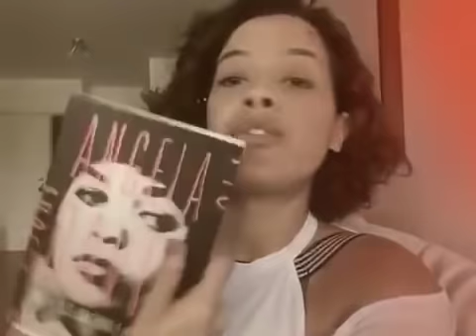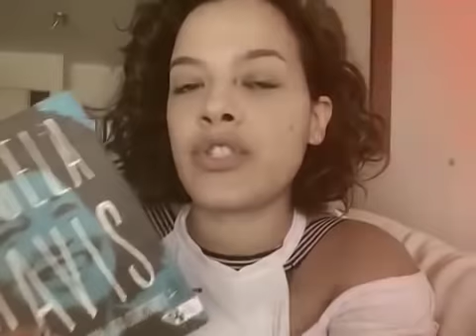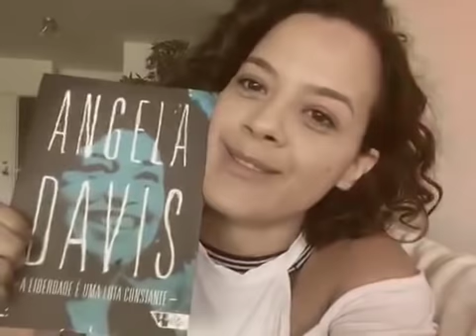Maeve Jinkings, o que ler nas eleições de 2018?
Perguntamos à atriz Maeve Jinkings qual livro ela está lendo nestas eleições de 2018. Neste vídeo, gravado especialmente para a TV Boitempo, ela faz três indicações de leitura explica por que! Confira também as indicações de Guilherme Boulos Manuela D'Ávila e Juca Kfouri na TV Boitempo.